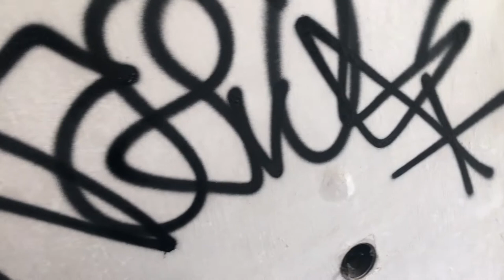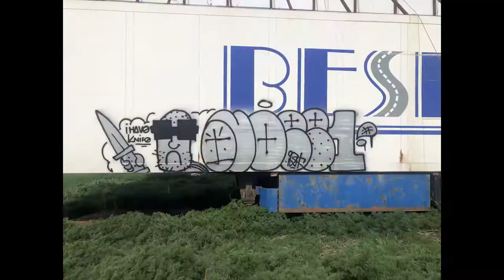Therapy 1.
The video was sent anonymously